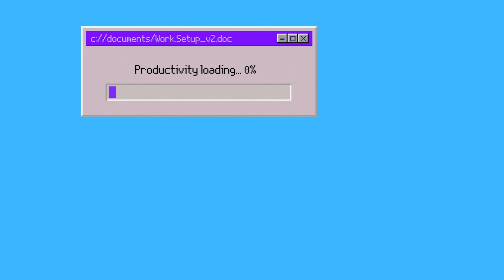2022 Growth Plan - How To Be The Best Version of Yourself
Please take in this motivational vlog - take the necessary steps to become the best version of yourself this year.
New year, new beginnings, NEW YOU!